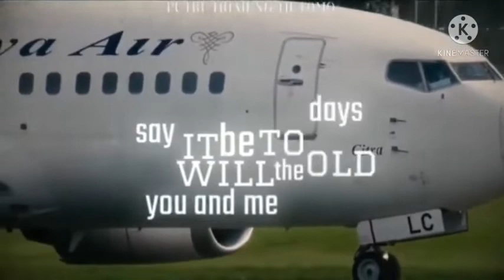Sriwijaya air SJ 182 (baca deskripsi) bukan punya aku, punya Huda